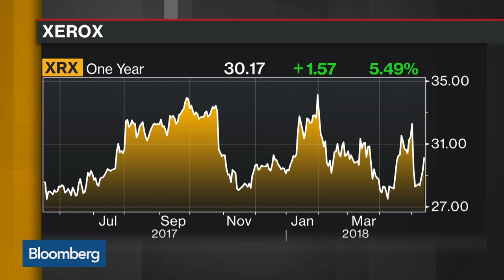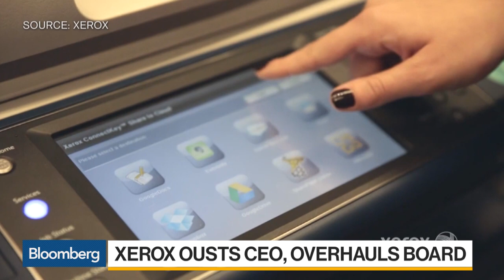Xerox Scraps Fujifilm Deal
May.14 -- Xerox Corp. called off a $6.1 billion takeover by Fujifilm Holdings Corp. and parted ways with its chief executive officer, handing a major victory to activist investors Carl Icahn and Darwin Deason. Bloomberg Opinion's Brooke Sutherland reports on "Bloomberg Daybreak: Americas." The opinions expressed are her own.